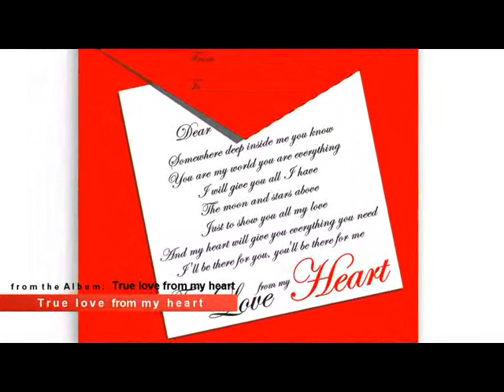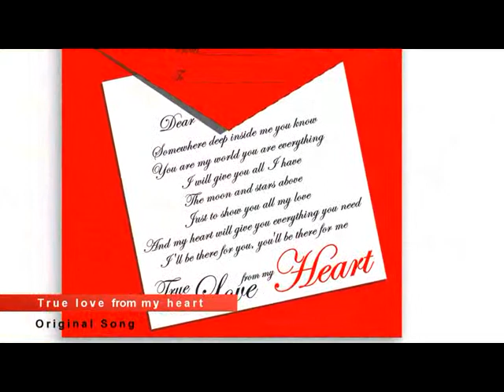True love from my heart - VicK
VicK
"TRUE LOVE FROM MY HEART"
from the album "True love from my heart"

Produced by Bravo Montecarlo